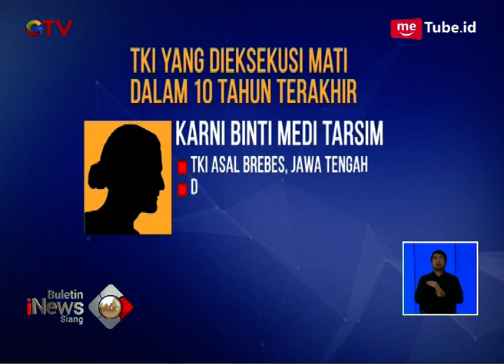TKI Dieksekusi Mati, JK: Kita Juga Harus Memahami Hukum yang Berlaku di Negara Lain - BIS 21/03